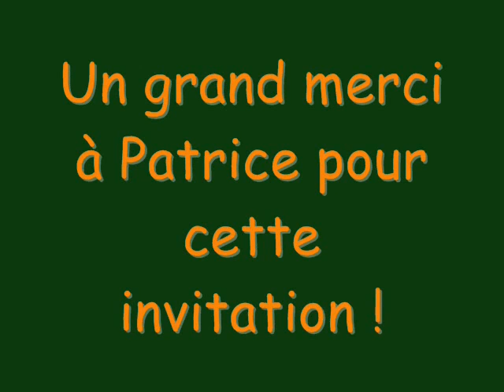Le 14 Novembre 2009 chasse à Germaine